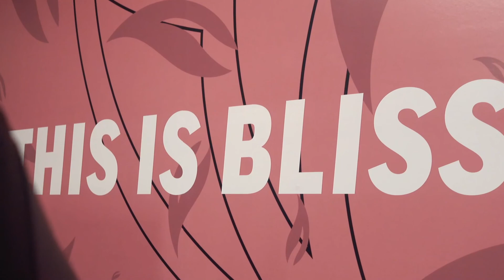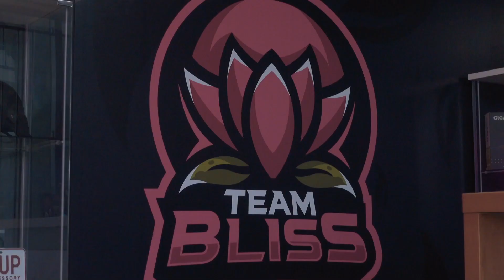PUBG Continental Series : APAC | Team Bliss | Team Vlog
Welcome to Team Bliss Vlog!
Watch how they prepared themselves for PCS4 2021!
Rewatch the live and catch them on action!